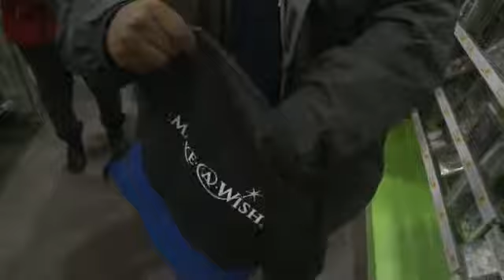Make A Wish Shopping Spree